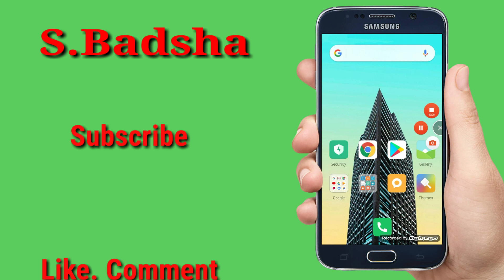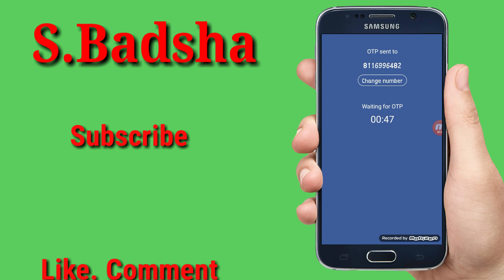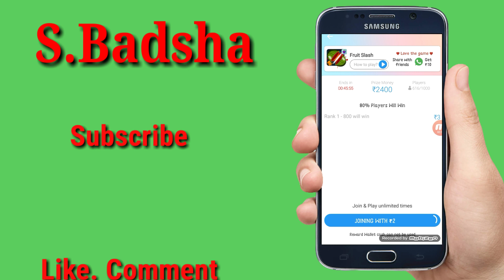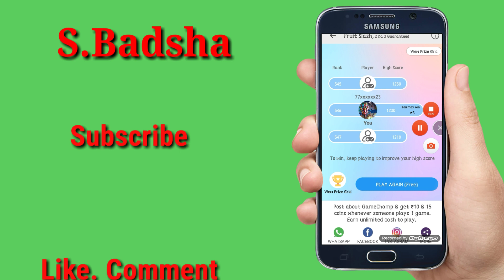Game khelke paytm cash income karo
Hello friends S.Badsha channel karo. Like karo. Comments karoNever get bored! 😎
Play games 🎮 on mobile & win 💸 cash